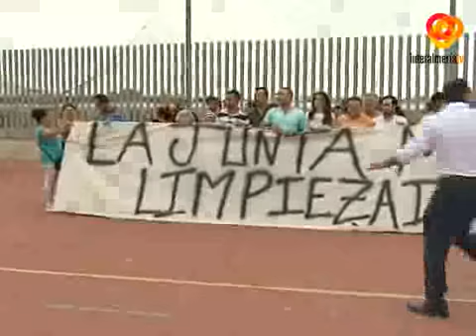Los vecinos de El Puche exigen soluciones ante la plaga de mosquitos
La plaga de mosquitos que afecta a barrios como El Puche, La Pipa, Vega de Acá o Nueva Almería está provocando el malestar entre los vecinos de Almería. Por esta razón, los vecinos de El Puche han protagnizado una concentración para exigir soluciones ante esta plaga que invade el barrio a consecuencia de las aguas residuales que discurren por el cauce del rio Andarax que junto con la vegetación de la zona ha provocado grandes focos de insectos.Un concentracion que ha sido apoyada por representantes del Ayuntamietno, en concreto por el concejal de Salud y Consumo, Carlos Sánchez, quien ha vuelto a insistir en que es competencia de la Junta actuar de forma urgente para solucionar este problemaLos vecinos de este barrio aseguran que la proliferación de mosquistos está suponiendo un peligro sobre todo para aquellos niños que son alérgicos y para las personas de avanzada edad